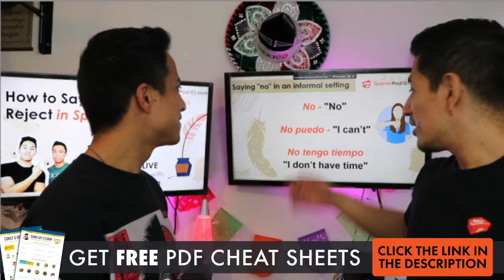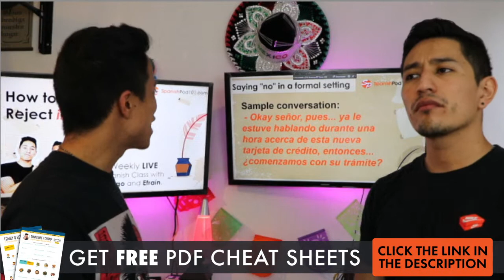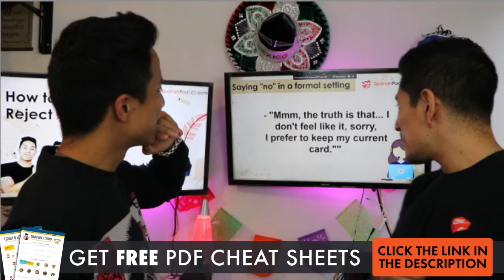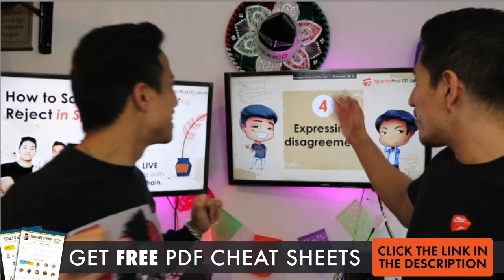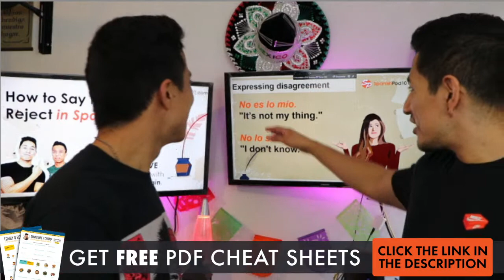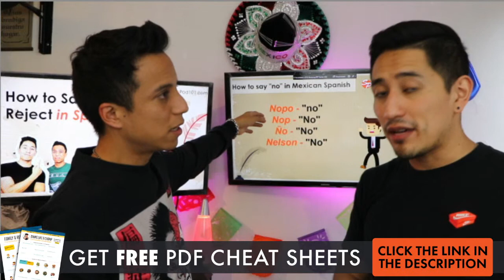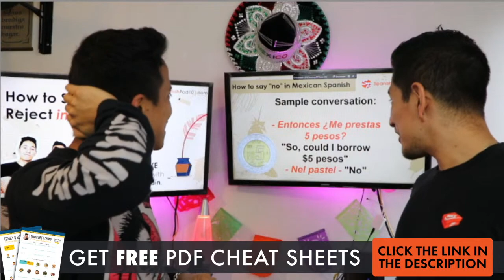How to Say No and Reject in Spanish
Download TONS of FREE PDF lessons to learn Spanish twice as fast,

In this video, we will teach you How to Say No and Reject in Spanish. This is the best place to start learning the Spanish language!